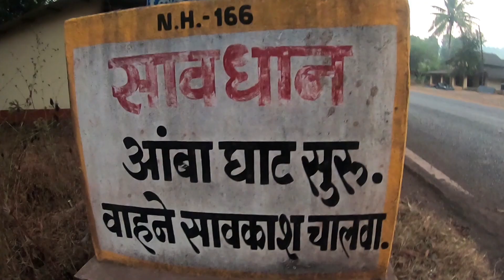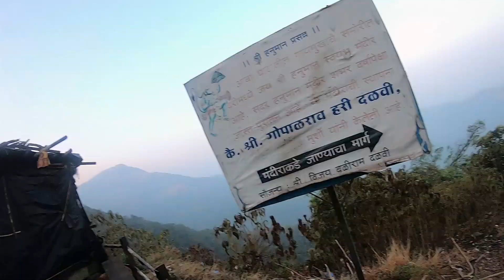Amba Ghat, Beautiful Ghat in Konkan | Ratnagiri - Kolhapur Highway Update | आंबा घाट कोल्हापूर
This is my seventh video of my new kokan series.
This video is about Amba Ghat which is one of the beautiful Ghats of Konkan. This ghat is famous for it's natural beauty.

More Kokan vlogs lined up.

लांजाच्या रस्त्याचे काम कधी होणार | Painful Journey Lanja to Satavali
Sea Facing Private Bunglow at Boisar near Mumbai | Silver Waves
Surmai Fish cutting at Mirkarwada Bundar, Ratnagiri
40 Kg Modosa Fish Cutting at Mirkarwada Bundar, Ratnagiri
Mirkarwada Fish Market, Ratnagiri
Ratnagiri Main & Old Market | Ram Mandir & Hanuman Mandir
Mumbai to Lanja Road Trip| Latest Mumbai Goa Highway Update
Nagaon Beach After Lockdown, Alibag
Safe & Best Lotus Resort, Nagaon, Alibag
Bhaucha Dhakka to Rewas by Jetty
Alibag City Tour
Mumbai Diwali Celebration 2020
Mahim Kandil Galli - Largest Market Of Handmade Kandil's
Kankeshwar Oldest Swayambhu Shiv Temple Alibag
Wholesale Market of Diwali Lamps
Dharavi Sion Kumbharwada
Dockyard Fish Market Mumbai
Bhaucha Dhakka Fish Market (Ferry Wharf), Big Market for Prawns
Sassoon Dock Colaba |  Mumbai's Biggest & Oldest Fish Market |
Ro Ro Ship Mumbai to Alibag
कोकणातील आमचं घर
कोकणातील सोनेरी पहाट | Morning Walk in Konkan